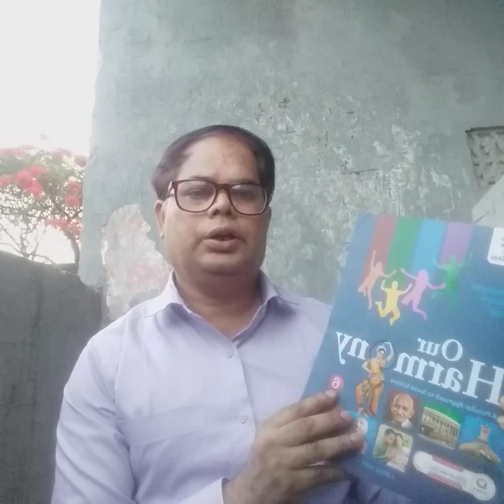Class - 6 Geography Chapter -1 Part -1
NIRMALA CONVENT HIGH SCHOOL
Class - 6
Subject- Geography
Chapter - 1
part -1